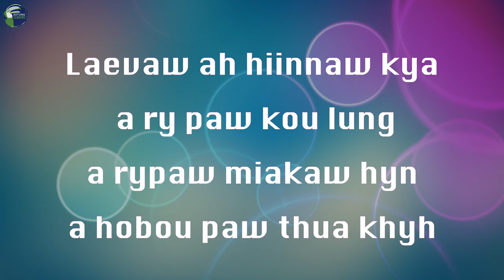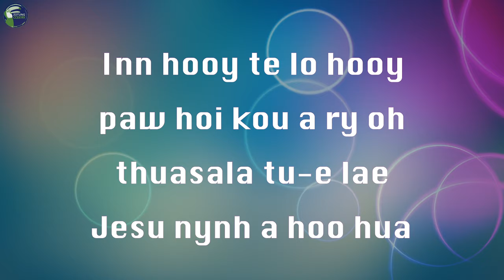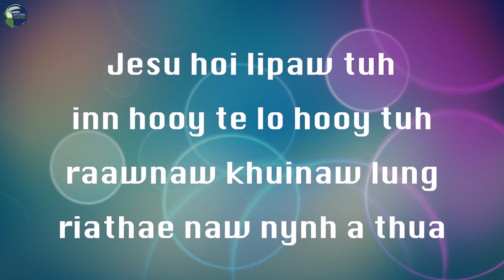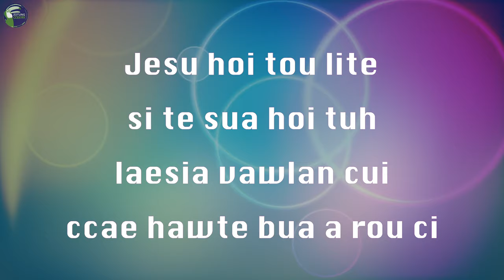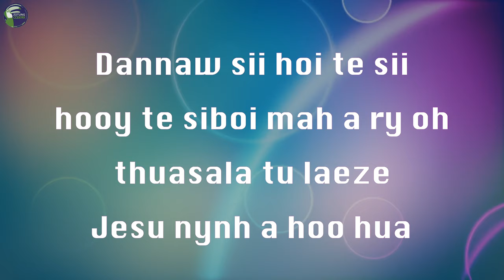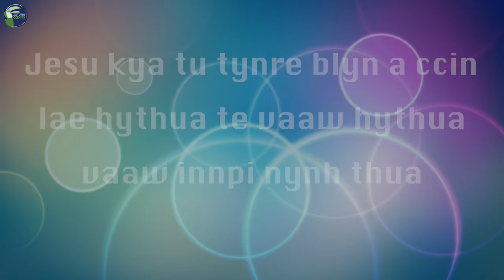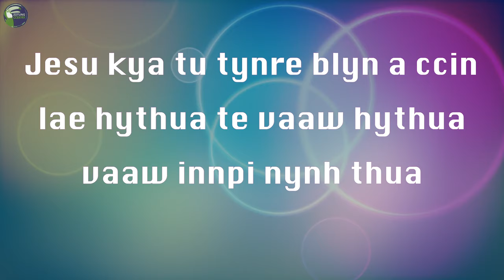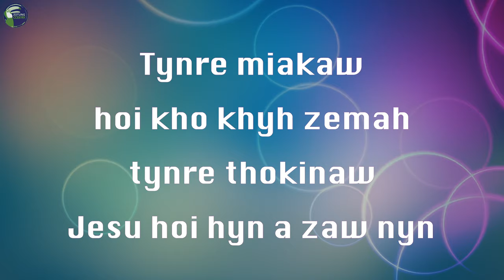Rosung hua Jesu : Shwe Pen Hluan / Zotung Pachia hlaw thawpaw 2020